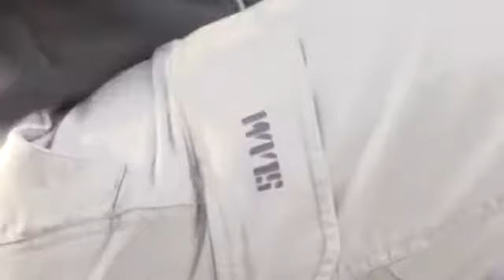Slam Super Yacht Collection